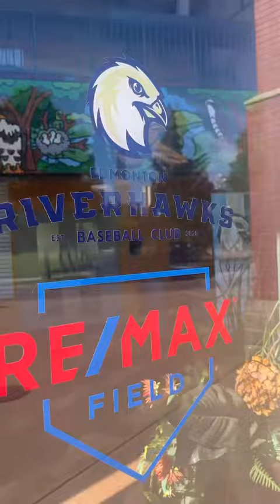Lance Cardinal Edmonton Riverhawks Mural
Acclaimed Indigenous Artist Lance Cardinal has painted a beautiful piece mural at RE/MAX Field, the home of the Edmonton Riverhawks. The Riverhawks wanted Lance to create a tribute to the Indigenous peoples and Lance came through with flying colours! Listen to Lance talk about all the symbolism captured in the piece of art.